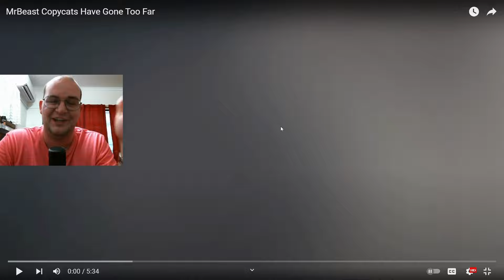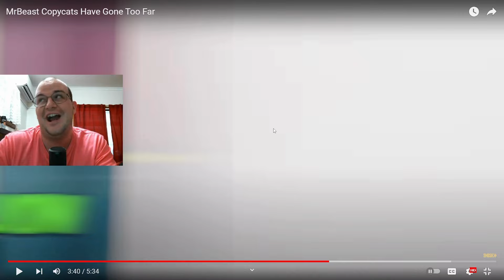Fanboy Reacts: 'MrBeast Copycats Have Gone Too Far'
This video was not what I was expecting. Maybe if I'd watched more MrBeast I'd have been a bit more prepared. Either way I'm glad I watched it as it was still very enjoyable.